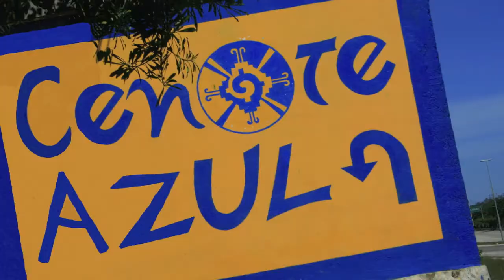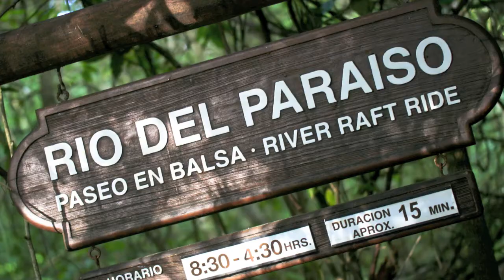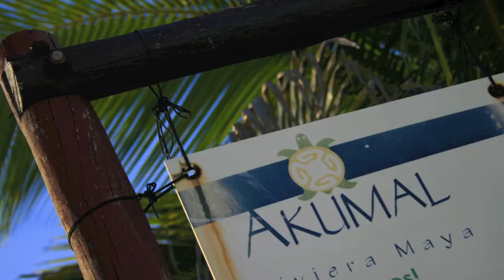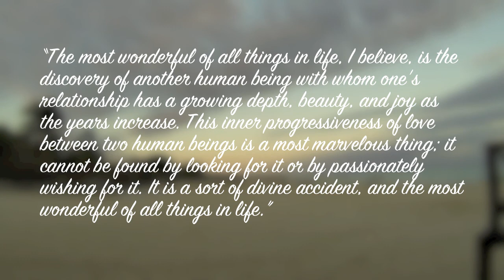Riviera Maya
10 year anniversary trip to Riviera Maya Mexico November 2013.   Video edited to music by Phillip Phillips "Gone Gone Gone".